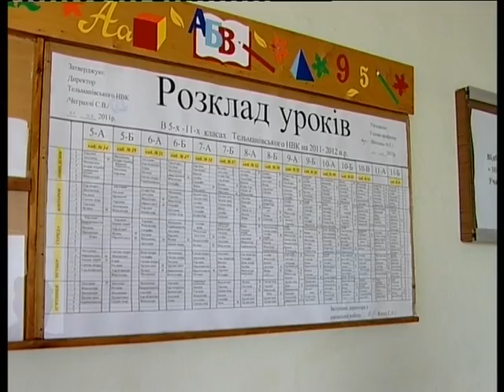10 02 12 SOLOVIOV BOLDIREV